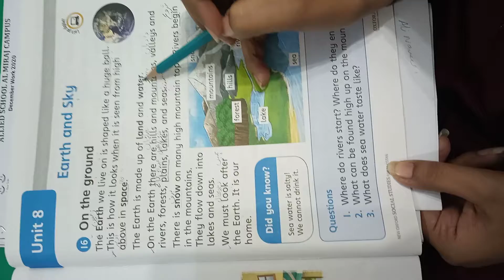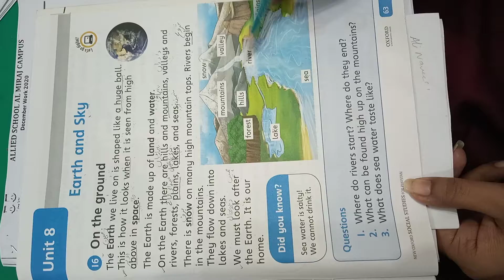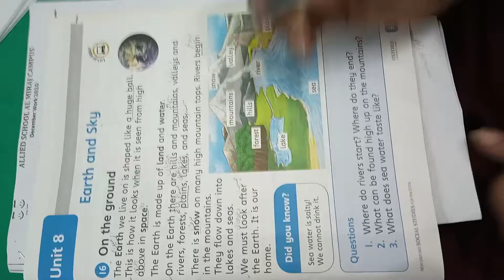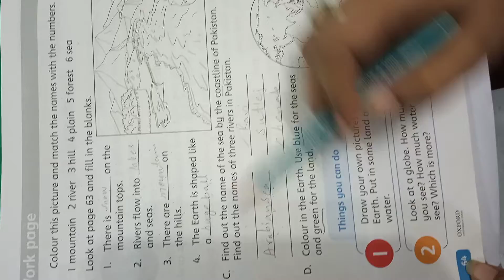Social Studies Class 1 week 3 December working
Allied school Al-Miraj campus